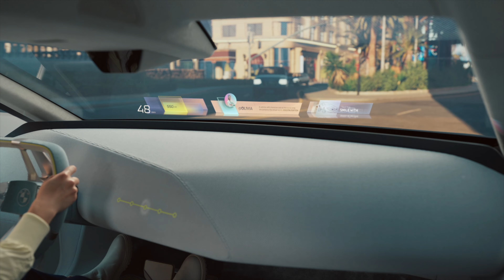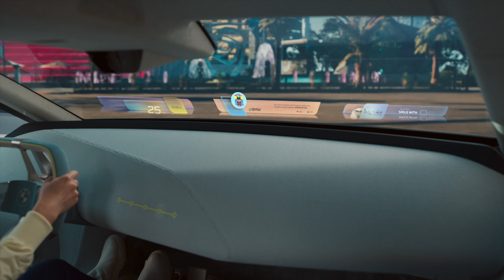BMW i Vision Dee Review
BMW i Vision Dee is one of the most interesting concept cars we've seen in the last few years. And it's also certainly one of the most futuristic BMWs ever shown to the public. But is BMW Dee more than just a concept? Could this be the BMW car of the future?

In this video, we take a closer look at the BMW i Vision Dee and explore its technical capabilities, from artificial intelligence to augmented reality and mixed reality, and much more.

Camera: GoPro 10
Microphone: Rode Wireless GO II
Tripod: Peak Design